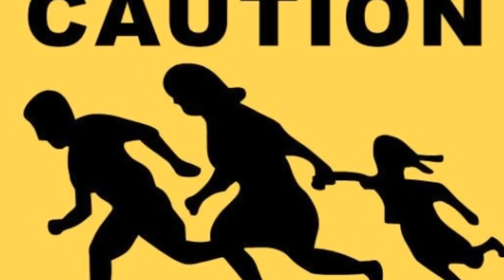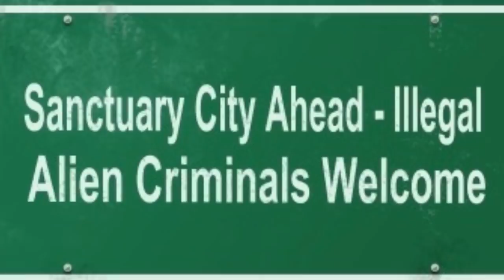San Jose Becomes The First City To Take Up Trump's Offer